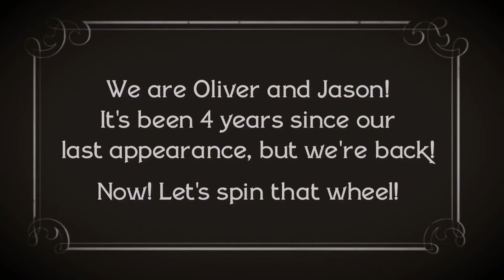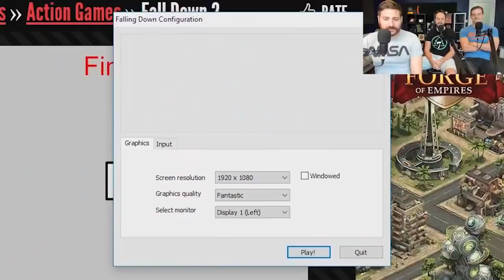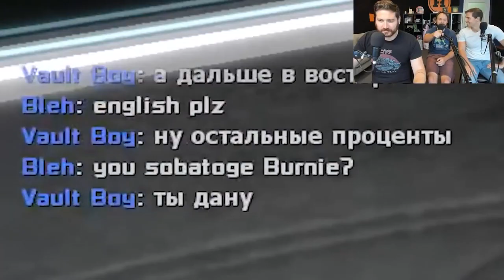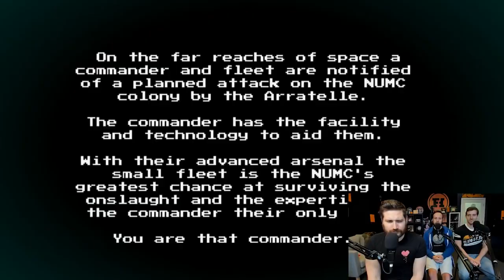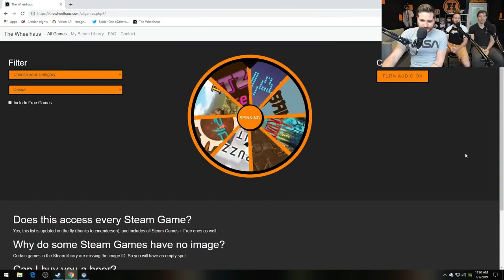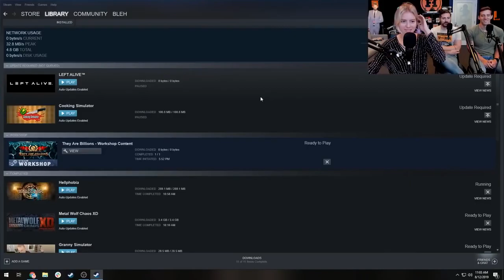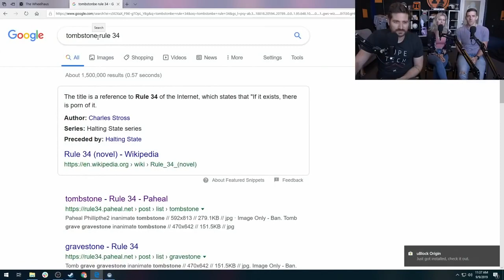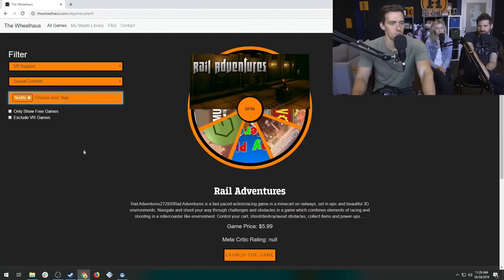Funhaus Wheelhaus Part 2